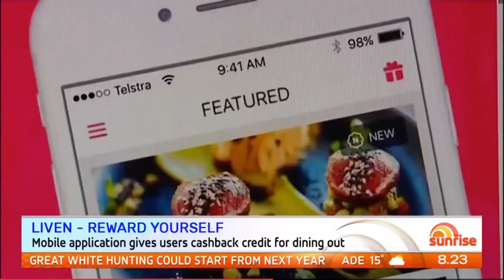David_Koch_Discusses_Liven_on_Sunrise_Morning_Show_Channel_7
David Hamilton Koch  born May 3, 1940 is an American businessman, philanthropist, political activist, and chemical engineer. He joined the family business Koch Industries, a conglomerate that is the second-largest privately held company in the United States, in 1970. He became president of the subsidiary Koch Engineering in 1979, and became a co-owner of Koch Industries, with older brother Charles, in 1983. He is now an executive vice president.Koch is an influential libertarian. He was the 1980 candidate for Vice President of the United States from the United States Libertarian Party and helped finance the campaign. He founded Citizens for a Sound Economy. He and his brother Charles have donated to political advocacy groups and to political campaigns, almost entirely Republican.